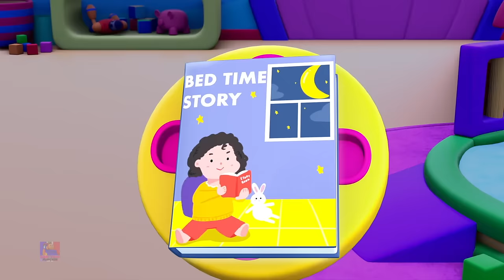Roues sur le Ambulance + Plus de Comptines et de Chansons pour Bébés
Cette Vidéo est  pour enfants, la meilleure collection comptines rimes . Nous espérons que vous apprécierez cette collection de rimes animées en 3D fait par Bob The Train

et aussi Partagez cette vidéo avec vos amis!

Cette vidéo éducatif aide également  à lire et écrire et apprendre en Français Vos enfants, petits-enfants, bébés, enfants d'âge préscolaire, élèves de maternelle ou élèves de FLE .

Si vous appréciez notre contenu, n'oubliez pas de nous soutenir et de vous inscrire :)